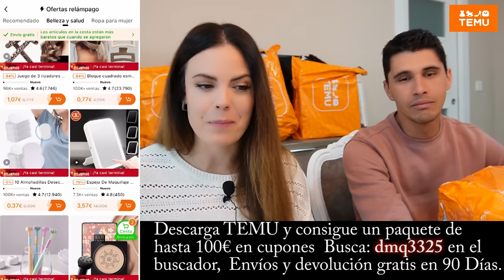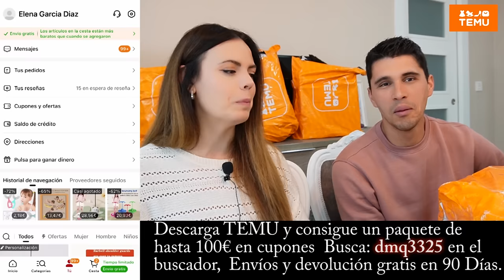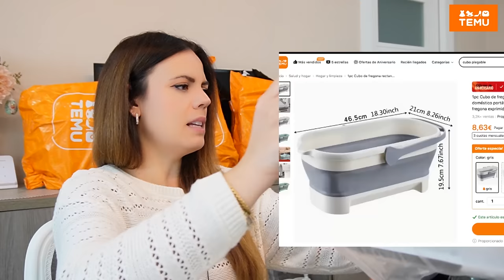SÚPER HAUL DE TEMU 🔥LO MEJOR DE SU WEB 🔥// HELENAGARCIA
🔗Descubre mis productos favoritos y consigue un kit de hasta 100 € en cupones
🛒¿Prefieres Usar un Código?: Busca [dmq3325] en la app Temu y aprovecha los mismos beneficios
*Válido para uso global y solo para nuevos usuarios de la app